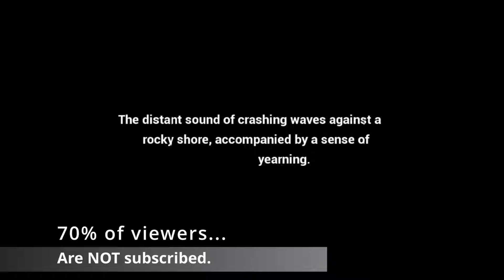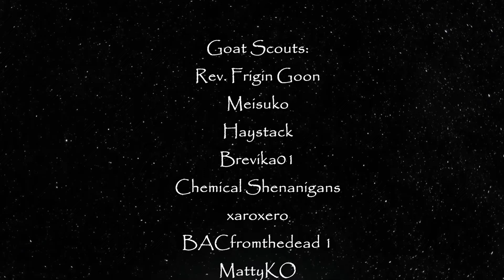Can You Survive This Third-Person Roguelike? | Terralysia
In the vibrant realm of Terralysia lurk relentless enemies. Brace yourself for grueling missions, endless onslaughts, and formidable bosses in this third-person roguelike. Use the right strategy and spells to survive a bit longer, but be warned, as you grow in strength, so do your enemies.